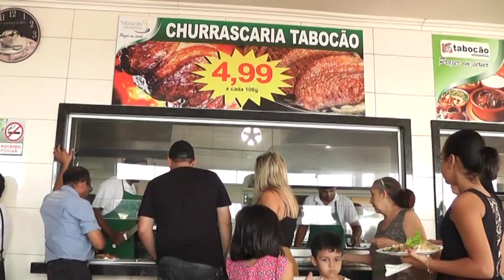POSTO TABOCÃO ANIVERSÁRIO LUCILENE DUTRA 2018 GRUPO TABOCÃO